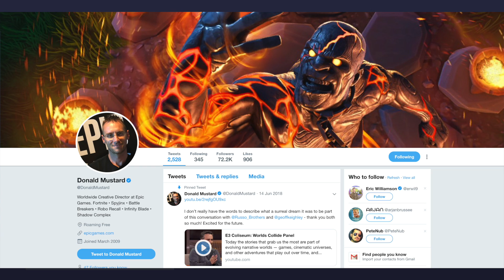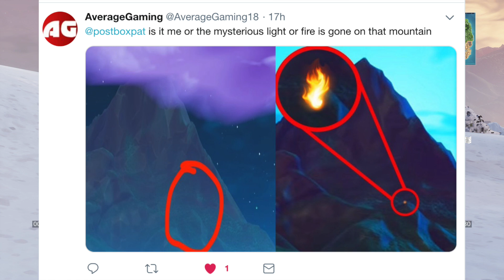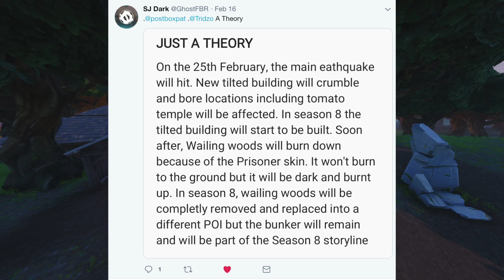WILL FORTNITE SEASON 8 BE FIRE THEMED.... (Fortnite Storyline / Map Changes)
WILL FORTNITE SEASON 8 BE FIRE THEMED.

Social Links -

Fortnite Battle Royale is the FREE 100-player PvP mode in Fortnite. in One giant map with a blue battle bus. Fortnite has buildin and a destructible environments combined with intense PvP combat. The last one standing wins. Available on PC, PlayStation 4, Xbox One, Mac, Switch and Mobile!